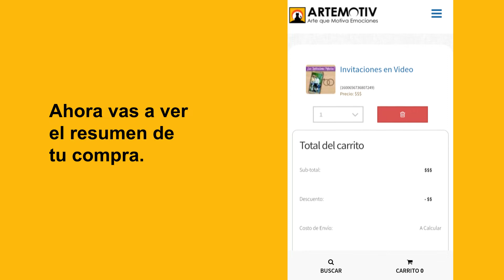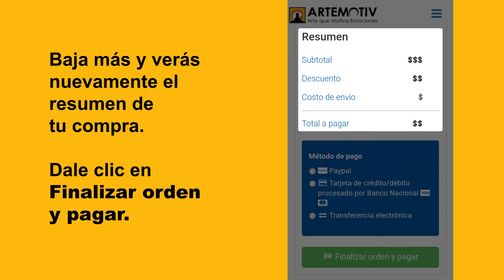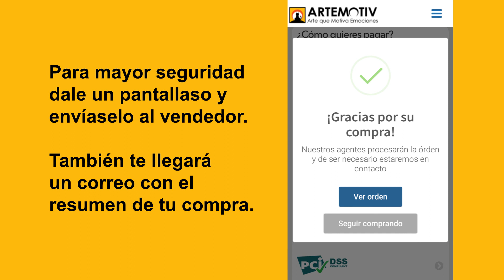¿Cómo Comprar por la Tienda Virtual Artemotiv?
¿Tienes tu tienda virtual por Nidux? ¿Quieres tu tutorial con tu marca?